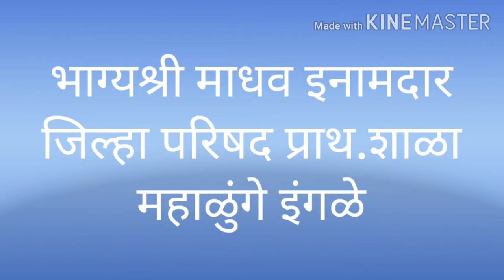मुझे पहचानो पाठ क्र. ९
विषय हिंदी